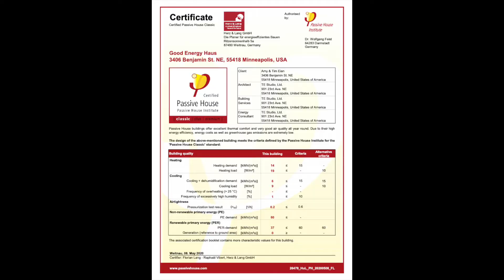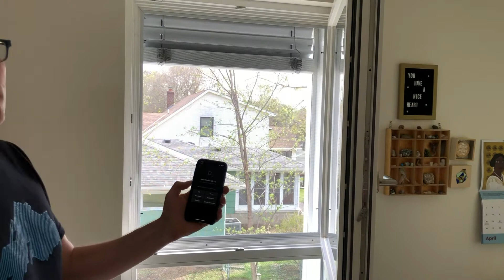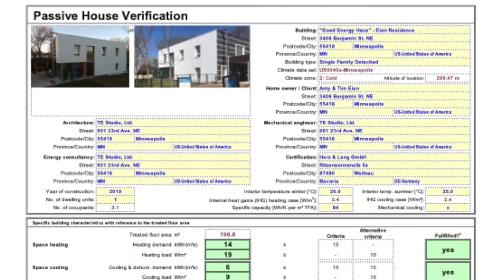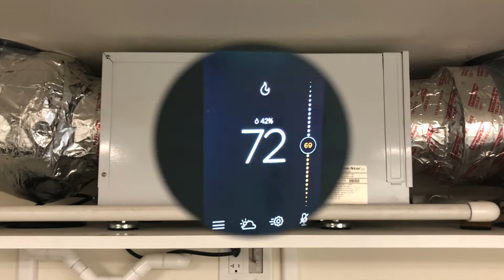Passive House Open Days - Good Energy Haus by TE Studio in Minneapolis, USA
This building tour is part of the International Mid-year Passive House Open Day.

Design: Tim Delhey Eian, CPHD; TE Studio, Ltd.

Construction: Tanner Construction

Location: Minneapolis, MN, USA

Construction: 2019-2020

Certified Passive House

Find all the information about the Open Days video edition on the iPHA